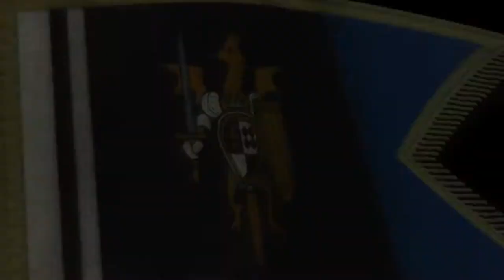Tactics Ogre: LUCT - 191 Ch 4 (Chaos) #122 Miss 15 Hanging Gardens (Eden) 09 Hold high your cups